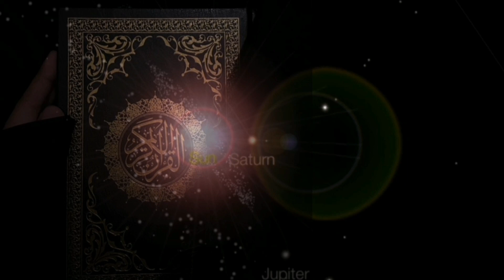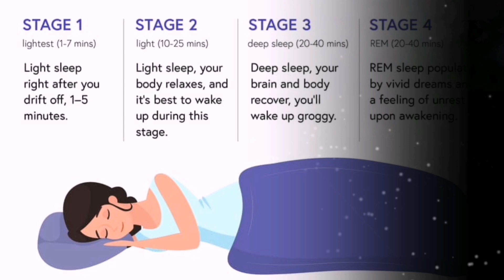Sleep quality impect گہری نیند کیوں ضروری ہے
Sleep deficiency is linked to many chronic health problems, including heart disease, kidney disease, high blood pressure, diabetes, stroke, obesity, and depression. Sleep deficiency is also linked to a higher chance of injury in adults, teens, and children